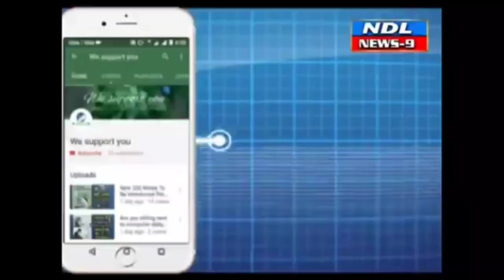రాజకీయాల్లోకి అడుగు పెట్టిన ఆ దంపతులు ప్రజల కోసం నిరంతరం కృషి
Nandyal News9---10 ఏళ్ల విద్యుత్ సమస్య కు పరిష్కారం .
...హర్షం వ్యక్తం చేస్తున్న ప్రజలు.
...ఎన్నికల్లో ఇచ్చిన వాగ్ధానాలు నెరవేరుస్తున్నాం.
   కౌన్సిలర్..షహనాజ్.

            రాజకీయనాయకులు ఎన్నికల్లో ఇచ్చిన వాగ్ధానాలు ఎన్నికల్లో గెలిచిన వెంటనే మరచిపోతారు.ప్రజలు మా సమస్యలు ఇంతే అంటూ సరిపుచ్చుకునేవారు.రాజకీయాల్లోకి అడుగుపెట్టింది షహనాజ్.24 వ వార్డ్ వైసీపీ అభ్యర్థిగా రంగంలోకి దిగింది.ఆ వార్డులో ఎందరో ప్రముఖులు గెలిచినా సమస్యలు పరిష్కరించలేదని ప్రజలు ఆరోపించారు. ప్రచారంలో వీధి,విధి తిరిగి సమస్యలు ఓపిగగా విని ఓ అవగాహనకు వచ్చారు.ప్రచారంలో అందరిని కులమతాలకు అతీతంగా కలుపుకుంటు ప్రధాన సుమస్యల్లో వీధి దీపాలు,విద్యుత్ స్తంభాల సమస్యలతో ప్రజలు ఎక్కువ ఇబ్బందులు పడుతున్నారని గ్రహించారు.ఎన్నికల్లో విజయం సాధించారు.ప్రజలకు ఇచ్చిన వాగ్దానాల్లో భాగంగా శ్రమదానం బ్రిడ్జి సమీపంలో 12 విద్యుత్ స్తంభాలు వేయించారు.ఈ సందర్భంగా కౌన్సిలర్,వార్డ్ ఇంచార్జి షేక్ రహంతుల్లాలు మాట్లాడుతూ ఎమ్మెల్యే శిల్పా రవిచంద్రకిశోర్ రెడ్డి సహకారంతో వార్డులో ఉన్న సమస్యలు ఒకటొకటి పరిస్కారం చేస్తున్నామని అన్నారు.గత 10 ఏళ్లుగా శ్రమదానం బ్రిడ్జి సమీపంలో విద్యుత్ స్తంభాలు లేక,విద్యుత్ లైట్లు లేక ఇబ్బందులు పడేవారని అన్నారు.ఈ రోజు వార్డులో ఈ రెండుసమస్యలు పరిష్కరమయ్యాయని పేర్కొన్నారు.వేసవి కాలాన్ని దృష్టిలో పెట్టుకొని మంచినీటి సమస్య లేకుండా చేసేందుకు కృషి చేస్తామని అన్నారు.కాల్వల్లో పూడికలు,రోడ్ల సమస్యలు ఉన్నాయని త్వరలో సమస్యలేకుండా చేసేందుకు కృషిచేస్తామని అన్నారు.వార్డుల్లో ఏ సమస్య వచ్చినా తమదృష్టికి తీసుకొని రావాలని కోరారు.వార్డులో సమస్య పరిస్కారం చేసిన కౌన్సిలర్కు కృతజ్ఞతలు తెలిపారు.ఎన్నికల్లో ప్రజలకు ఇచ్చిన మాట నిలబెట్టుకున్న కౌన్సిలర్గా ప్రజల మన్ననలు పొందుతున్నారు.ప్రజలకు అందుబాటులో ఉంటే ఏదైనా సాధించవచ్చని నిరూపించారు.మరో వైపు సొంత నిధులతో చేసిన కొన్ని పనులు ప్రజలతో సెహబాష్ అనిపించుకుంటున్నారు.